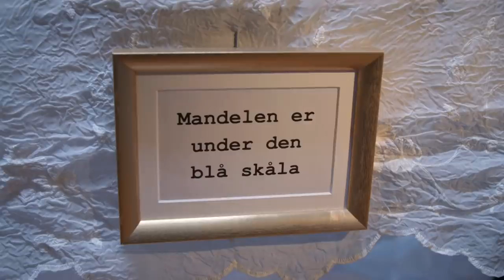Kongen befaler | Hvor er mandelen? | discovery+ Norge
Deltakerne får i oppgave å finne mandelen, men den ligger ikke i grøten, som mange begynner å grave i.

Tilatt for alle.